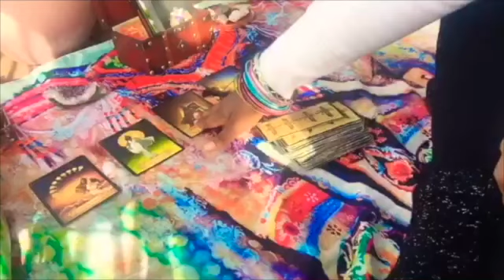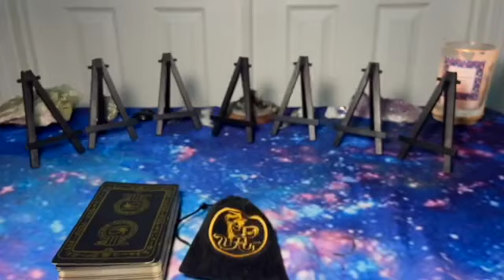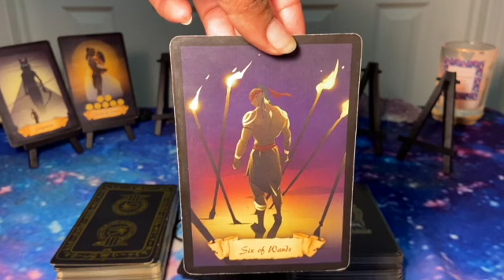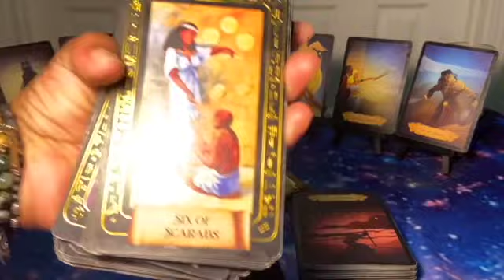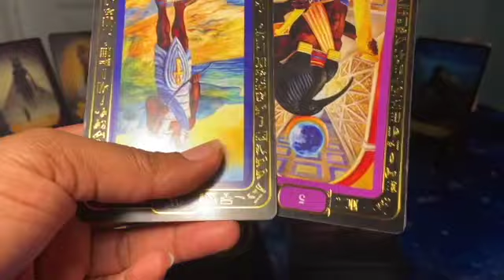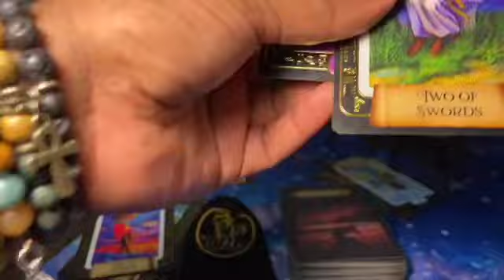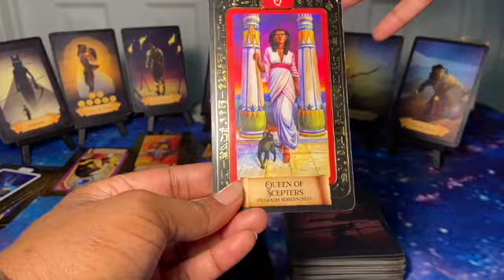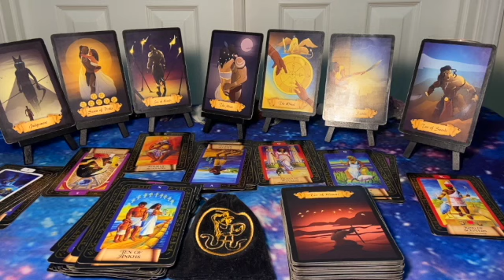SEEING THIS ORGANIZATION AS INHUMANE & MOVING AWAY FROM IT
INTRO: 0:00
ASTROLOGICAL DICE: 1:17
NEWZ OV THE NUBIAN: 3:58
VEIL OF ASET: 7:22

💎60 mins 60.00 USD: 2 (7) card reading with your choice of (4) oracle cards

INSTRUCTIONS:
Expect a 24 hour or earlier turnaround time for your readings and REMEMBER, readings will be sent to the e-mail address the receipt or screenshot was sent from or any means that we have previously discussed by email. **Please include which oracle deck you would like to be used in your reading on the email with your receipt. ⚠️ No Refunds after receiving e-mail reading ⚠️
TAROT DECKS:
🎥UNBOXING OF THE VEIL OF ASET TAROT DECK & ASTROLOGICAL DICE:
💎Newz Ov The Nubian Tarot
ORACLE DECKS:

*Universal Laws
Goddess of The Moon Tarot cannot and does not contain medical or mental health advice. The following commentary is for entertainment only meaning information is provided for general informational and educational purposes only and is not a substitute for professional advice. Accordingly, before taking any actions based upon such information, we encourage you to consult with the appropriate professionals. Goddess of The Moon Tarot does not provide any kind of medical or mental health advice, other than those based on personal advice experience. THE USE OR RELIANCE OF ANY INFORMATION CONTAINED ON THIS SITE IS SOLELY AT YOUR OWN RISK. NEVER MAKE LIFE DECISIONS BASED ON A PUBLIC READING OR SOCIAL MEDIA COMMENTARY. ©️ 2022 Goddess of The Moon Tarot